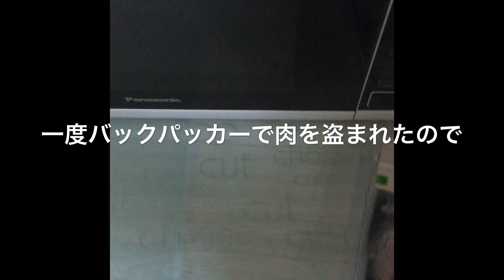【NZ暴走旅】Vlog旅 ＃２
皆さま、こんにちは！funnyです！

そして、これからして下さる方、登録はしないけど動画は観てるよって方、YouTubeを観た事がある方、全ての方にこの言葉を贈りたいです。

勝浦×博多のハーフcasu(キャス)
横浜×石垣のハーフamigo(アミーゴ)
の2人組が、
ニュージーランドと日本の良いところをオリジナルにお伝えさせて頂きます！

今回、初めてYouTube開設をしました！
私たちの海外生活のリアルです！
これからどんどんアップしていきます！

ほぼ毎日アップします!

ワーホリで経験した事、海外に出て思った事がたくさんあります！日本の伝統や文化の良さ、海外の様々な伝統や文化の良さを知りました！
多くの方にそれを、私たちなりに！オリジナルでお伝えしていきます。

ここで、funnyの目標です

「8ヶ月で1万人登録」

まじ、がち、りある、本気
20代YouTuber ゆとり
多くの方が笑顔と勇気を出してくれるものに!!

★YouTube登録をよろしくお願いします！

みんなに幸あれcheers

Funnyの動画さん

チェックしてくれた方ありがとうございます
愛してます